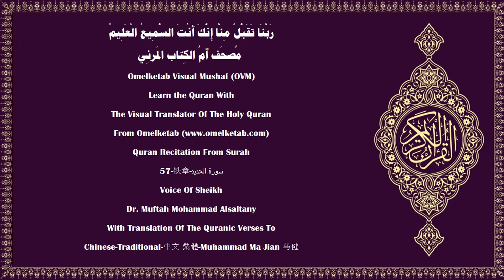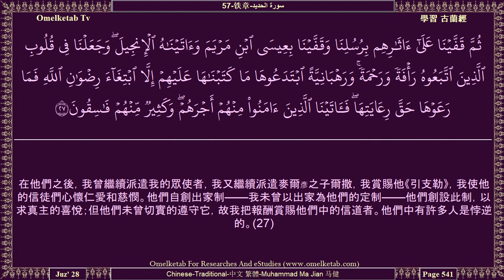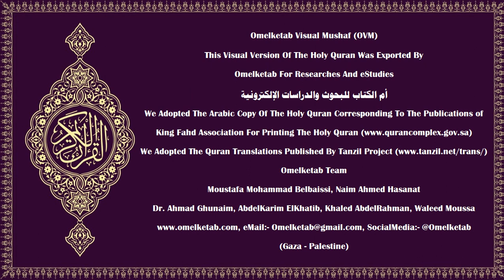57 铁章 سورة الحديد Chinese Traditional 中文 繁體 Muhammad Ma Jian 马健 Alsaltany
57-铁章-سورة الحديد-Chinese-Traditional-中文 繁體-Muhammad Ma Jian 马健-Alsaltany... [天地的國權，歸他所有；他能使人生，能使人死；他對於萬事，是全能的。(2)他是前無始後無終的，是極顯著極隱微的，他是全知萬物的。(3)他是在六日內創造天地，然後升上寶座的。他知道潛入地中的，和從地中生出的，與從天空降下的，和升上天空的。無論你們在哪裡，他是與你們同在的；他是鑒察你們的行為的。(4)天地的國權，歸他所有；萬事只歸於真主。(5)他使黑夜侵入白晝，使白晝侵入黑夜；他是全知心事的。(6)]

Surah Name:- 57-铁章-سورة الحديد-ALHadid[The Iron]